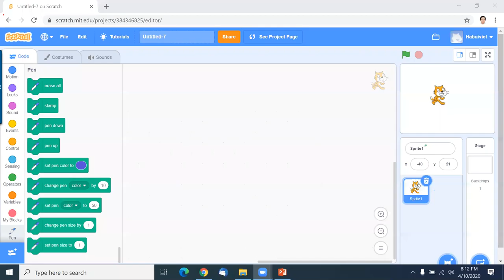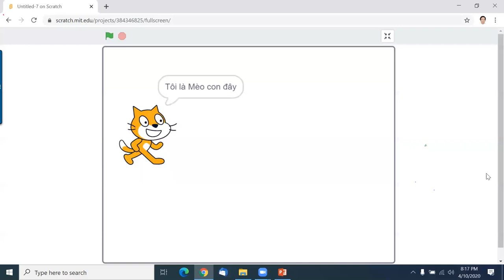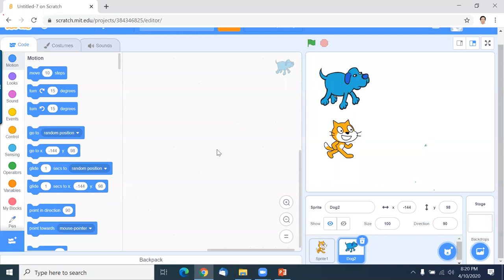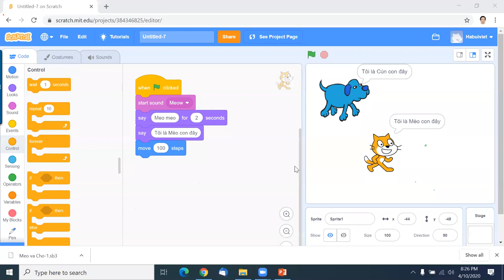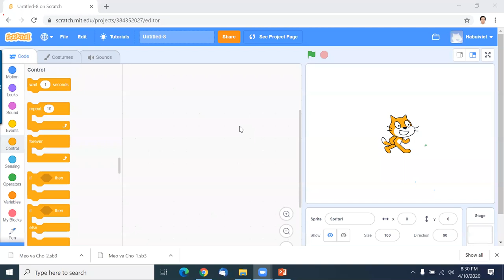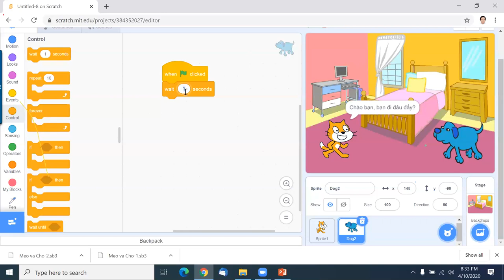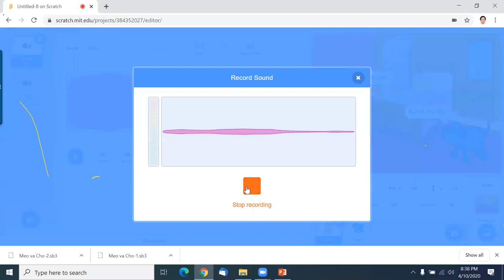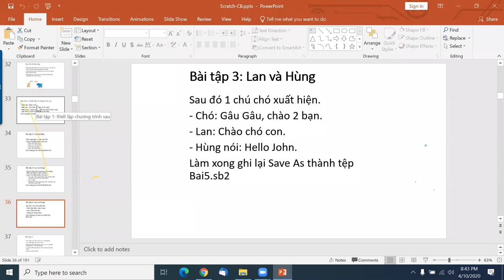B1 S1.Scratch.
Bài giảng số 1,  chương trình S1-Scratch online.